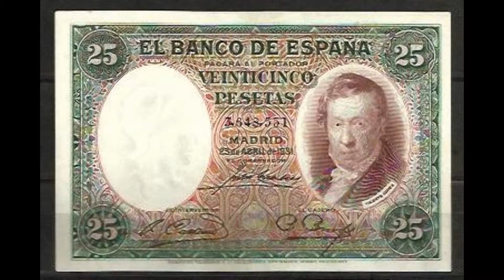Veinticinco, veinticinco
Pasan los días...  :D  2525